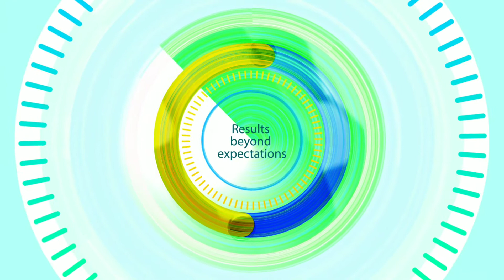LB NAGAR TEAM AUR RACHAKONDA COMMISSIONERATE NE MILKER 2 INTER STATE DRUG SMUGGLERS KO GIRAFTAR KIYA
LB NAGAR TEAM AUR RACHAKONDA COMMISSIONERATE NE .. MILKER 2 INTER STATE DRUG SMUGGLERS KO GIRAFTAR KIYA AUR UNKE KHABZE SE, 200 KILO GANJA ZAPT KIYA

DEVENDER SINGH
RAVINDRA KUMAR
AUR IN DONO KE 2 SATHI YADAV AUR HARI, ..

YEH LOG GANJA GHAIR KANOONI TAREEQE SE TRANSPORT KR'RAHE THAI, .. ..

USSI DARMIYAN SOT LB NAGAR AUR HAYATH NAGAR POLICE NE DAWA KRTEY HUWE LORRY ZAPT KIYA AUR GANJA BARAMAT HUWA

ZAPT KIYA GAYA SAMAN
200 KILO GANJA
1 LORRY
15,000 NAGAD RAKHAM
3 CELL PHONES ZAPT KIYA GAYA .

ZAPT SHUDA SAMAN KI KULL KHIMAT 40 LAKH 50 HAZAR RUPEE HAI ..

YEH GIRAFTARI RACHAKONDA POLICE COMMISSIONER MAHESH BHAGWAT IPS KE ZEREY NIGRANI MAI AMAL MAI AYA ..